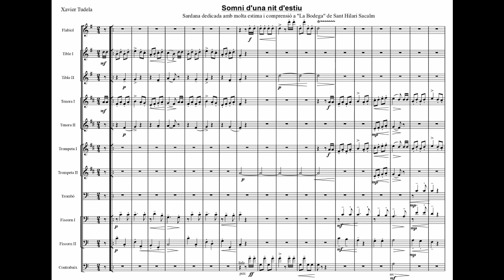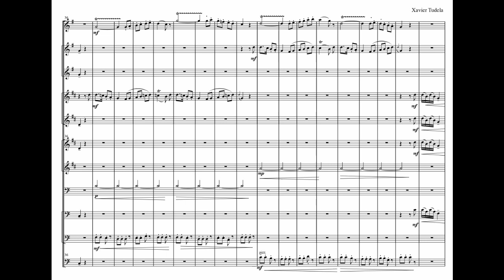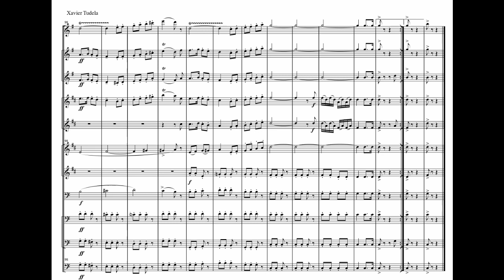Sardana: Somni duna nit d'estiu - Xavier Tudela i Juanhuix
Sardana dedicada als amics de "la bodega", botiga que van haver de tancar.
La Sardana està interpretada per la Cobla Flama de Farners durant l'aplec de Sant Hilari Sacalm l'any 2022.

Atenció: Degut a rectificacions i modificacions, a la partitura poden haver-hi diferents canvis que no tenen perquè correspondre amb l'àudio.

Gravació de l'àudio: Àngel Capdeferro

Tiratge: 25/83-64